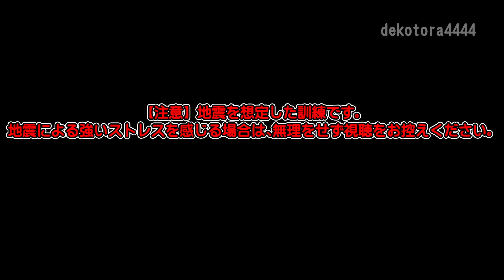2014年度 福山消防出初式10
日時:2014/01/12 9:00～ 福山市草戸町　草戸大橋下流　芦田川左岸河川敷

大規模地震を想定した訓練です。
余震により発生した火災消火訓練､カラー放水､広島県防災航空隊ローパス

【閲覧注意】地震を想定した訓練です。
地震による強いストレスを感じる場合は､無理をせず視聴を控えてください。 動画内楽曲提供者様

動画内で使用しているBGMは上記のサイト様よりお借りしております。